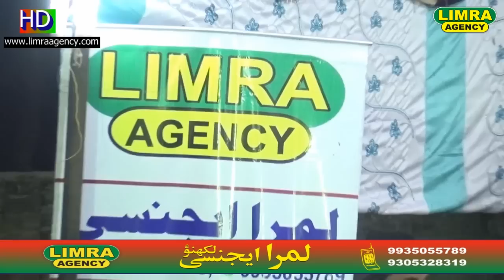Azhar Noori Kanpuri Part 1 Nizamat Waris Chishti Naatiya Mushaira Fatehpur 28 2 2017 HD India